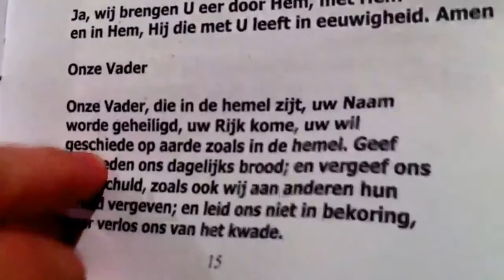mass | evening midnight mass | prayer | jesus prayer | lord jesus